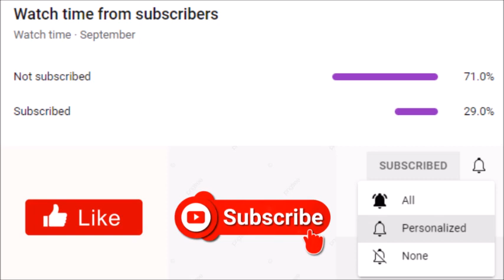Happy 53rd Birthday to Mr. Tyler Perry 🎉🎁🎊🎂